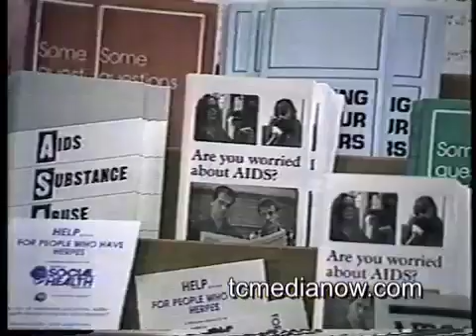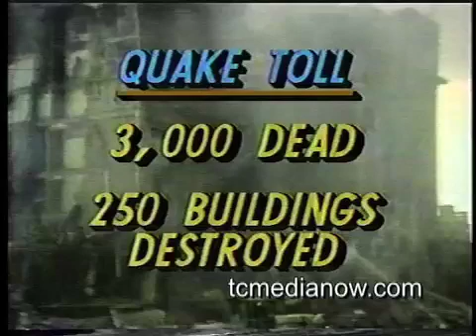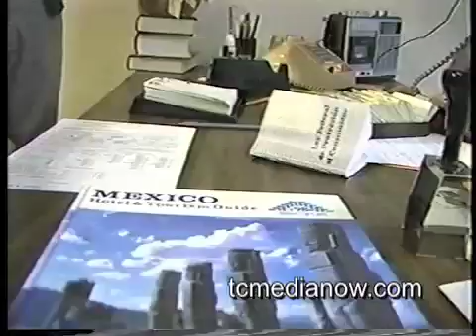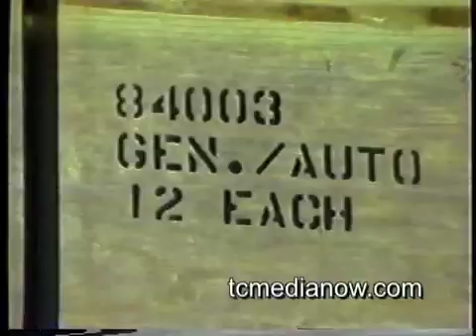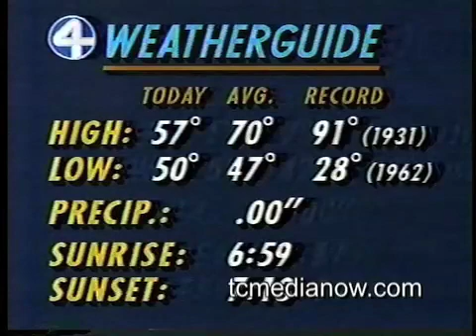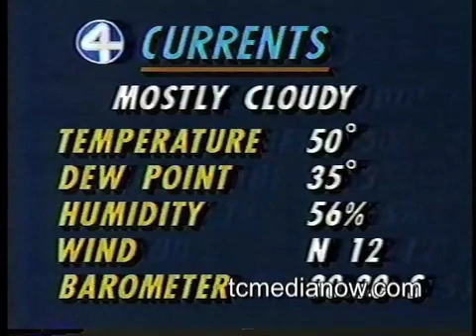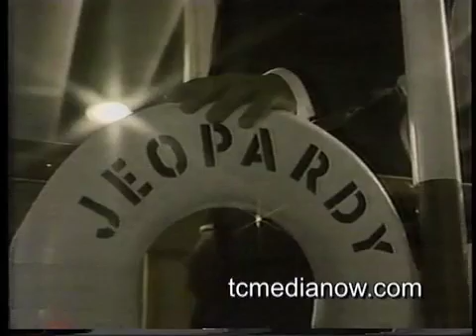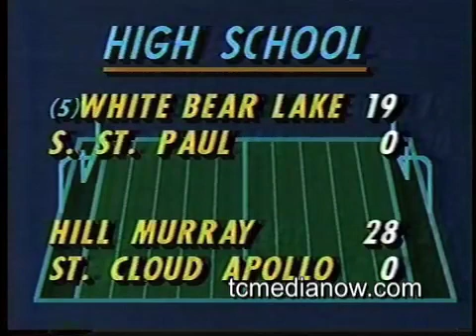WCCO-TV 10pm Report September 20, 1985 Dave Moore's Last 10pm Newscast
Dave Moore's final 10pm newscast aired September 20, 1985. Dave was replaced by Don Shelby the following Monday who has been at the anchor desk ever since. Dave continued to do the news at 6pm until December 1991.Stories Covered:
Aids in Minnesota Schools
Mexico City Earthquake aftermath
"Mega" Mall development
Minneapolis Auto Theft